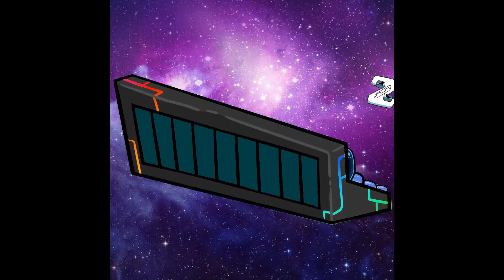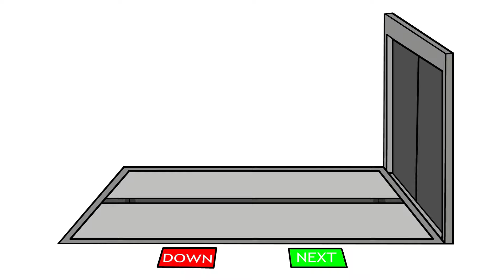Alphabet Lore But they switched places (A-Z...)